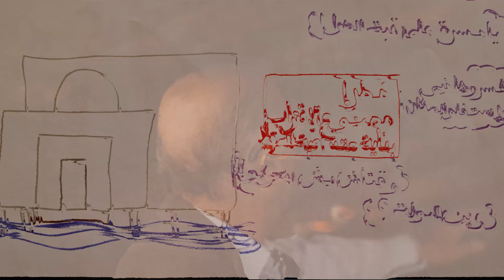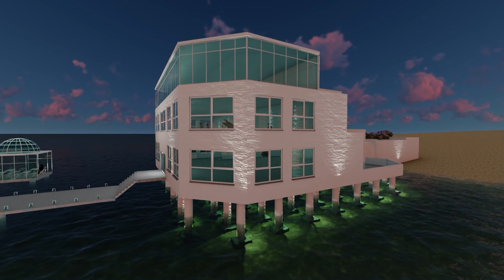Qobbet El Hwa : une Poésie Visuelle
Elaboré par :
Messaoudi Maleke
Hamdouni Waad
Mansouri Jihen
Modélisation : Autodesk Revit
Rendering : Lumion
Montage : capcut